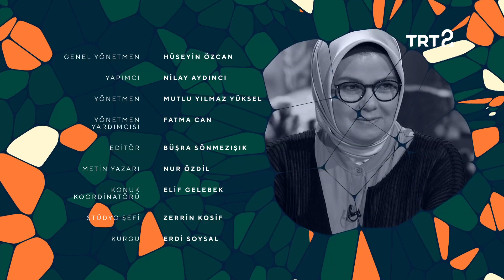İhmal Edilebilir Nasihatler | 1915 Olayları | 35. Bölüm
Amerika Temsilciler Meclisi'nin 1915 olaylarını "Ermeni Soykırımı" olarak tanımlayan kararı onaylamasından hareketle "Ev ödevimiz ne olmalı?" sorusunun cevabı aranıyor.